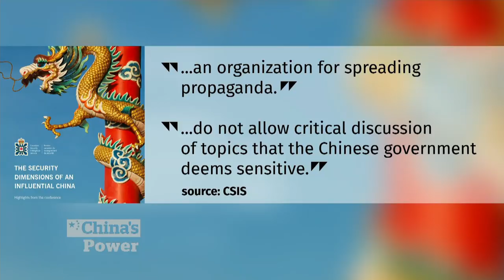A look at Confucius Institutes in Canadian schools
A dozen schools across Canada host Confucius Institutes. Advocates say it is a way of learning China’s language and culture, but critics fear it provides an uncritical look at China.